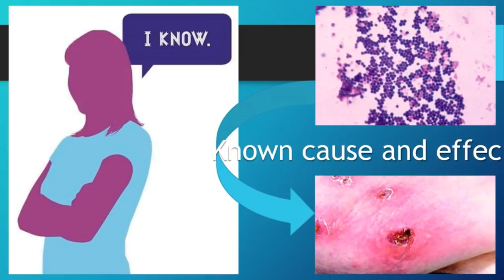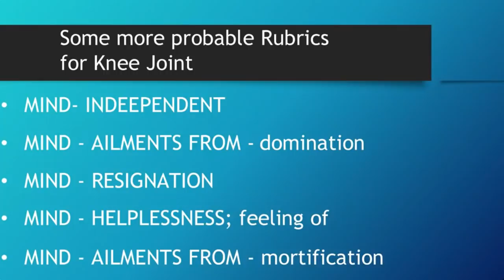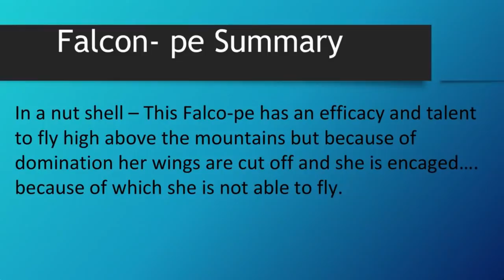RHEUMATISM & HOMEOPATHY...TRIBUTE TO ALL MY GURUS and my MENTOR MILIND RAO SIRR...